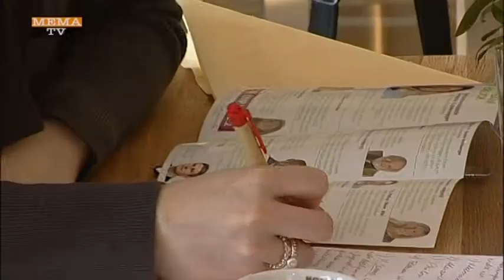MEMA TV - Mürztal Aktuell 20.02.2015